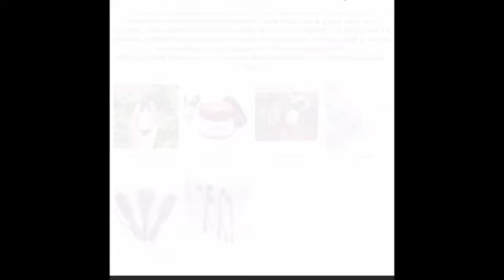Wash-Day Routine | + Steam Treatment and Style | Watch My 12 Year Old Do Her Own Hair! (kinda)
Hey guys! I'm so excited to come to you guys today with my very first Wash Day Routine video! I collaborated with Naturally Crowned for this wash day and shared my honest opinion of the products I received.  All of the products used are listed down below and I hope you guys enjoy!

QUESTION: DO YOU LADIES WASH YOUR HAIR AND YOUR DAUGHTER'S HAIR ON THE SAME DAY?